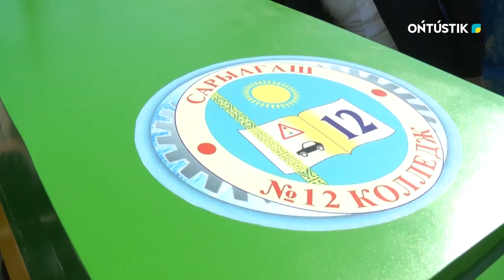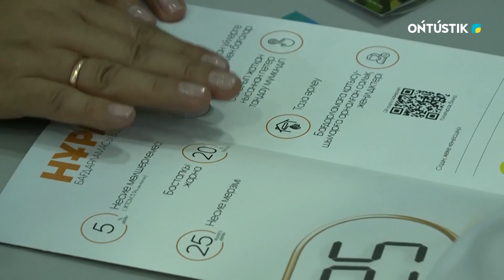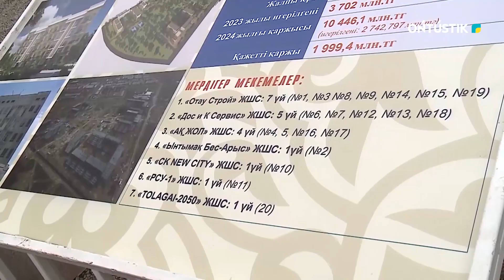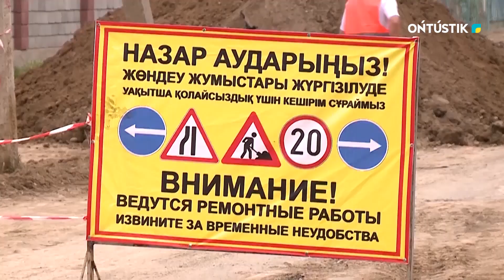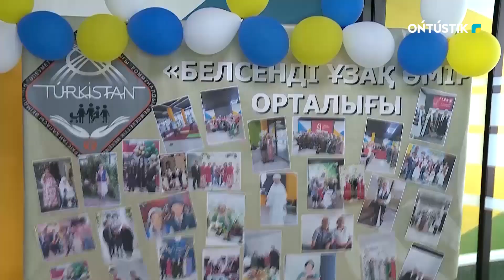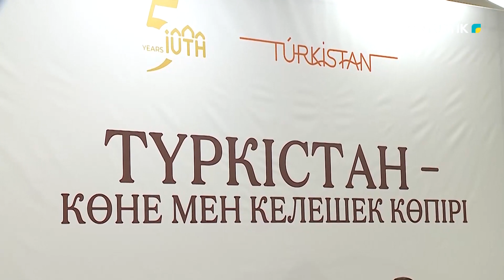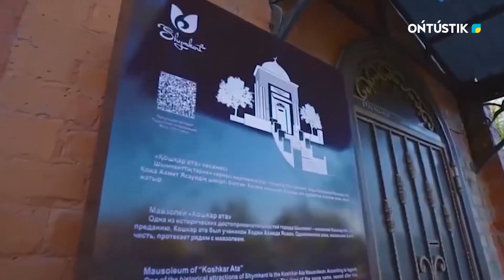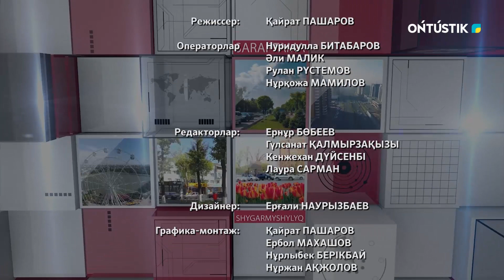Апта / 19.05.2024 жыл